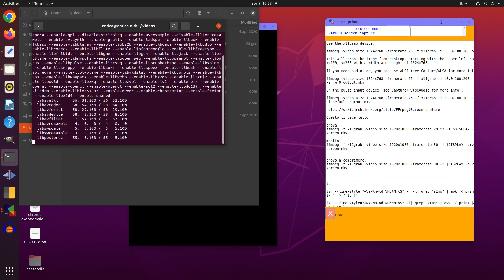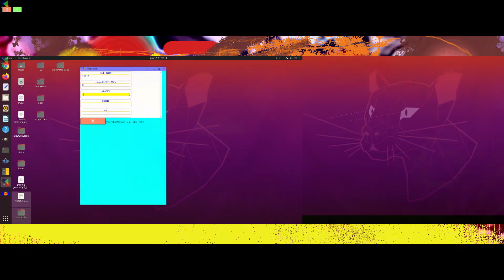Comfortable Test Images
More tests on PWA producing images. Before motion.